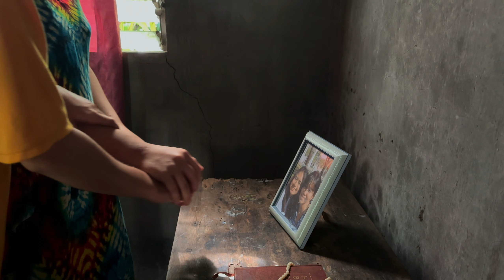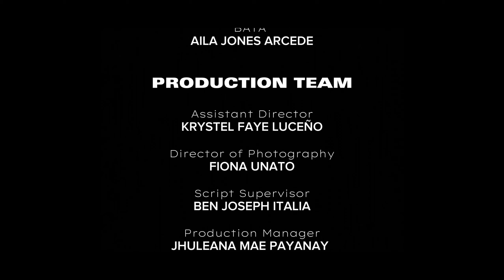SINDI by Grade 12 Garnet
Iloilo Doctors' College Basic Education Department
Dayaw Film Festival 2024 Entry #11
Movie Festival Theme: Embracing the Ilonggo Identity